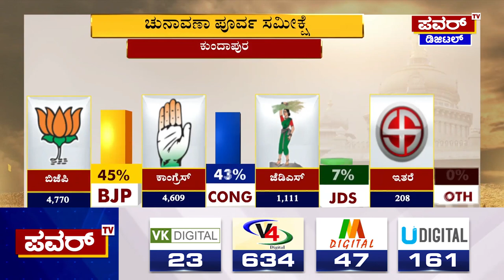Karnataka Election Survey 2023 : ಕುಂದಾಪುರದಲ್ಲಿ ಬಿಜೆಪಿ ಅಭ್ಯರ್ಥಿಗೆ ಮತದಾರರ ಒಲವು | Power TV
More Updates Keep Following Us